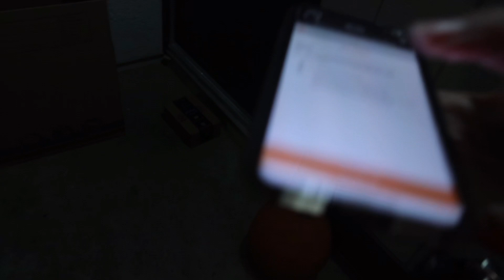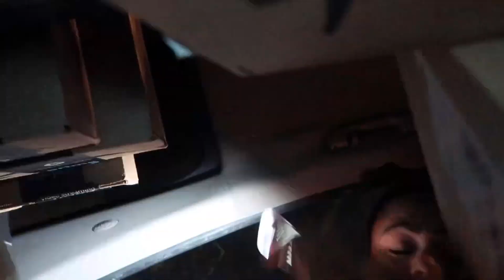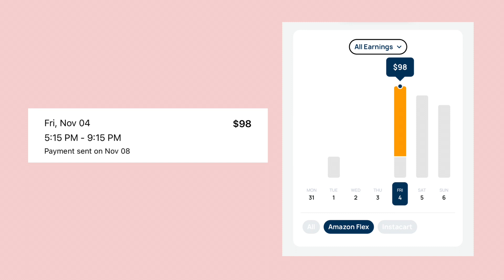AMAZON FFLEX WITH ME! BAD ROUTE 👎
SOLO APP:  You will get $10 when you download and link your gig account in the Solo app.

ETSY SHOPS: